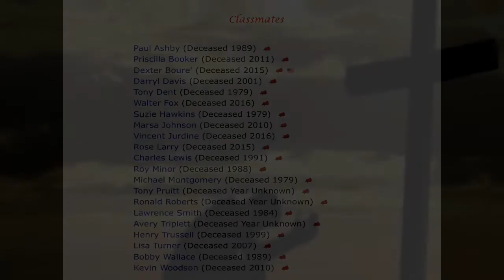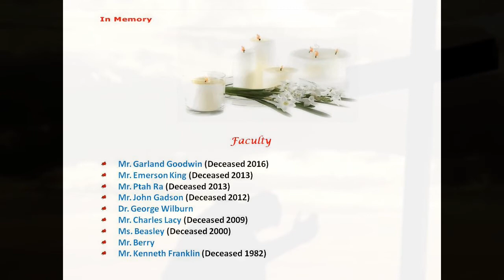O'Fallon Tech Class of 1981 35 Year Reunion Pic DVD (No Music)